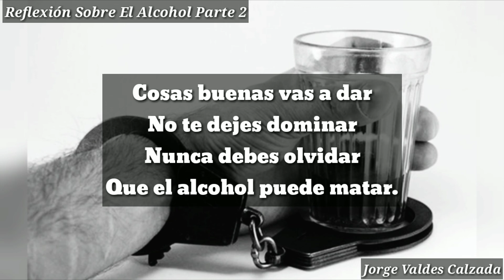Reflexión Sobre El Alcohol Parte 2 (Narrada)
Autor: Jorge Valdés Calzada.